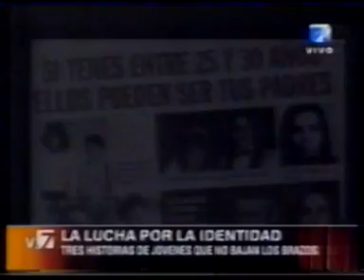24-03-06 VISIÓN 7, EL GOLPE DEL 1976, 2. ARCHIVO DARÍO GAITÁN DI SERI.